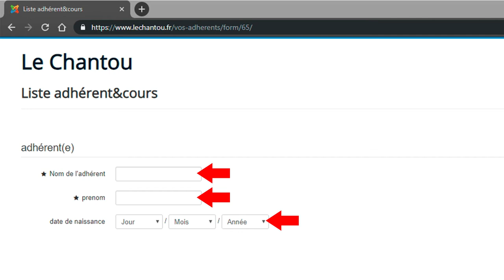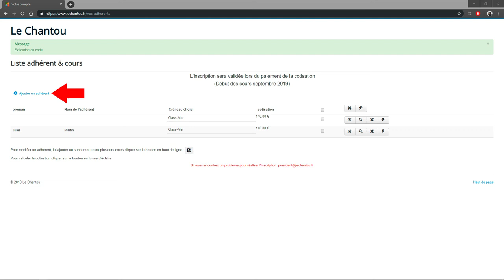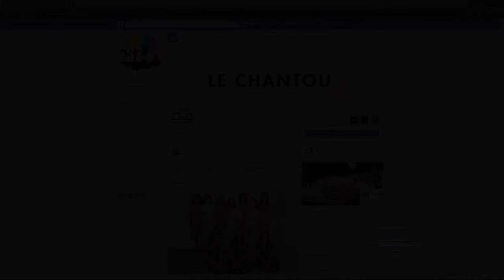Rentrée 2019 - 2020 | Tutoriel | Inscription en ligne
📯 Les inscriptions pour la saison 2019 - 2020 sont ouvertes !

Cette année, c’est le retour du Street'Jazz proposé par Anaëlle et l’arrivée du Body'form. Le Chantou propose aussi des cours en matinée (Pilates).

Les places pour les ateliers théâtre étant volontairement limitées, une liste d’attente sera mise en place.

Les inscriptions au Chantou sont réalisées sur le site et elles seront validées (paiement des cotisations) lors des permanences de septembre (forum des associations le 7 septembre à Mirefleurs, 8 septembre aux Martres de Veyre et permanences non déterminées encore).

La procédure ⤵️
Pour ceux qui ont un compte, il vous faut vous y connecter (pour les autres, créer un compte et vous connecter)
Une fois connecté à votre compte, vous devez vous rendre dans le menu « Votre compte », puis « Ajouter un adhérent » et les cours que ce dernier souhaite suivre la saison prochaine

(Attention ! Uniquement pour le Pilates et le Body’form, pensez à télécharger et compléter le document en pied de pages).

N’oubliez pas de valider !